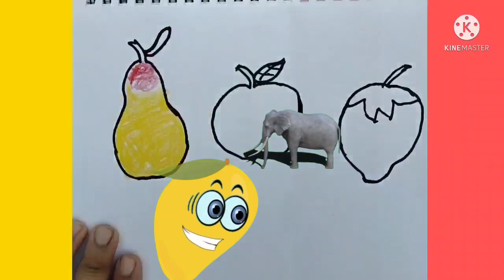Bolalar uchun mevalarni chizish/Drawing fruits for children/mango apple,govea,drowing.